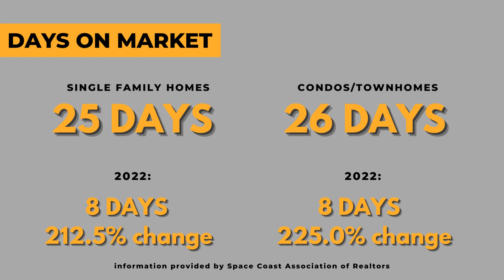Brevard County May 2023 Housing Market Update | Melissa Horne Realtor RE/MAX Elite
A quick recap of the Brevard County Residential Report for May 2023:

- Closed Sales are up 0.6% for May 2023 in which the number of units closed was 1,060 compared to 1,054 in May 2022, with an decrease in cash sales of -7.5%.
- New Pending Sales are down -11.7% and New Listings are down -14.2%.
- The Median Sales Price for Brevard Single Family homes is down -0.9% to $371,450 compared to a year ago, which was $375,000.
- Months' Supply of Inventory is up 90.9% to 2.1 months, an increase from 1.1 months in May 2022.
- Traditional Sales are up 0.6% with a median sales price of $371,950.
- Foreclosure/REO Sales are up 33.3% with 4 closed sales and a median sales price of $280,000.
- Short Sale Closings are down -100.0% with 0 closed sales and a median sales price of (no sales).

A quick recap of the Brevard County Townhouses/Condos for May 2023:

- Closed Sales are up 1.8% for May 2023 in which the number of units closed was 276 compared to 271 in May 2022, with an increase in cash sales of 2.7%.
- New Pending Sales are down -8.4% and New Listings are up 3.0%.
- Median Sales Price for Townhomes/Condos is down -1.2% to $296,500 compared to a year ago, which was $300,000.
- Months' Supply of Inventory is up 181.8% to 3.1 months in May 2023 from 1.1 months in May 2022.
- Traditional Sales are up 1.5% with a median sales price of $299,000.
- Foreclosure/REO Sales are N/A with a median sales price of $175,000.
- Short Sale Closings are N/A with 0 closed sales in May 2023 and 0 closed sales in May 2022.